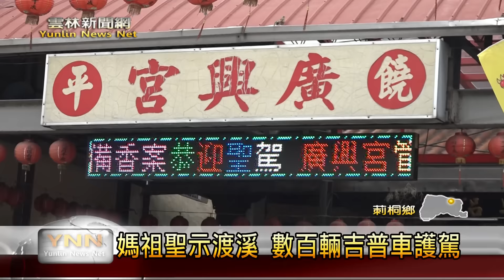雲林新聞網-糖廠媽徒步謁祖 將首次渡溪回駕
虎尾福安宮糖廠媽，連續十三年都舉辦百里行腳，到鹿港進香活動，今年廟方在媽祖指示之下，將要用渡溪方式回駕，因為這是虎尾福安宮建廟以來，首次用這種方式進香，不少信徒都覺得很有挑戰也很期待，今天廟方和大批信徒，特別率先去勘查地形，並祈求媽祖讓進香活動圓滿順事。